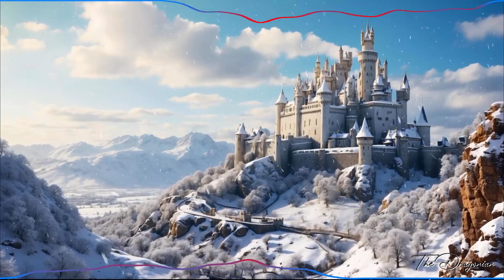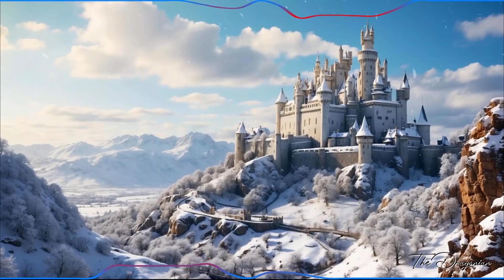Camelot Castle - Journey Fantasy Music - Beautiful Ambient Medieval for Study, Reading & Focus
Camelot Castle - Ancient Journey Fantasy Music - Beautiful Ambient Medieval for Study, Reading & Focus
Prepare to be enraptured by the enchanting allure of orchestral bliss as you experience the magic of soundscapes and breathtaking visual journeys. Our channel is a sanctuary for enthusiasts of all things epic and orchestral, offering a meticulously curated collection of compositions ranging from heart-pounding battle anthems to serene, soul-stirring arrangements.

🎻 Experience the Magic of Soundscapes 🎻

Envision yourself enveloped in the captivating aura of orchestral masterpieces that transcend time and space. Each video is not just a listening experience but a portal to a world of vivid imagery and powerful sentiments. Let every crescendo and decrescendo weave a tapestry of stories, painting vibrant narratives in your mind.

🎥 Breathtaking Visual Journeys 🎥

Embracing the fusion of sound and visuals, we complement our orchestral pieces with meticulously crafted videos that amplify the emotional essence of the music. You won't just hear the epicness; you'll witness it, feel it, and live it.

More than just a channel, we are a dynamic community of music aficionados united by our shared passion for the extraordinary. Show your appreciation with a well-deserved "Like"!

🔔 Never Miss a Symphonic 🔔

Be the first to experience new compositions, discover hidden gems, and engage in conversations about the profound impact of orchestral music on our lives.

Are you ready to embark on an extraordinary musical voyage? 🎶